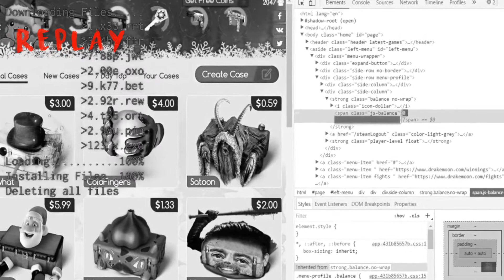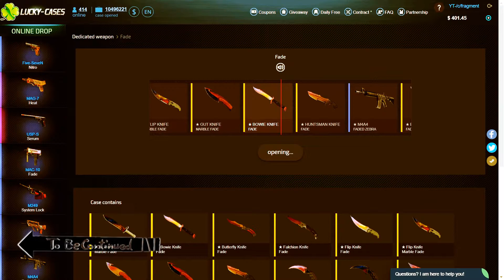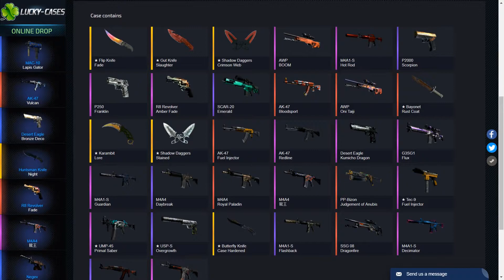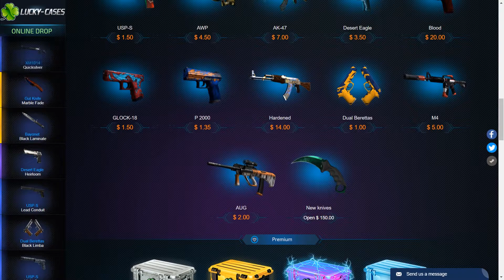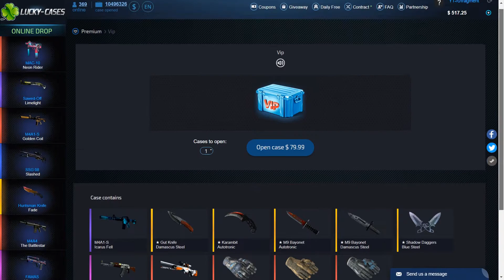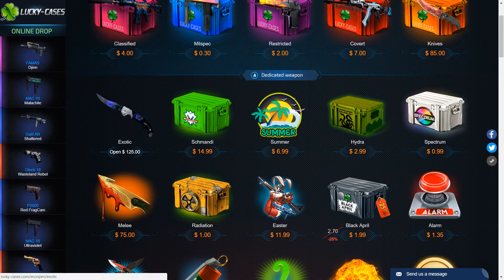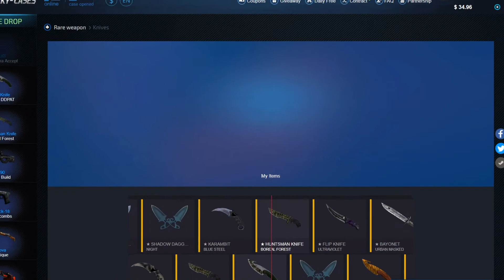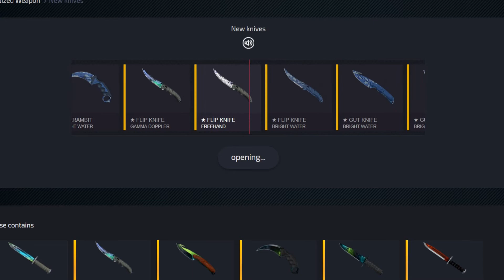CS:GO CASE OPENING- unboxing 15 knives! HUGE UNBOXING (LUCKYCASES.com)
Click on my link and get FREE 0.3$ to get skins on luckycases.com

CODE: Fragment

CHUKI BEATS IS AMAZING!

PEACE!